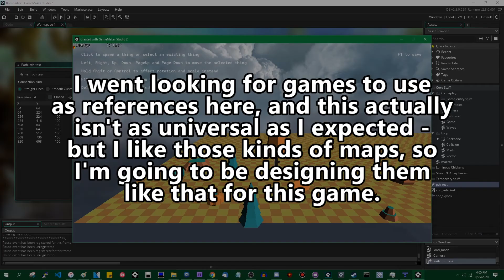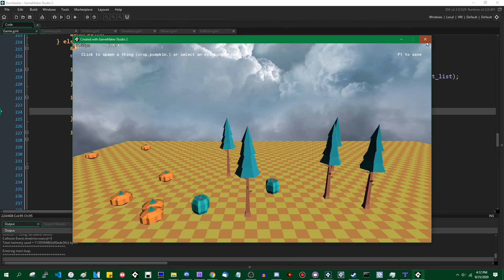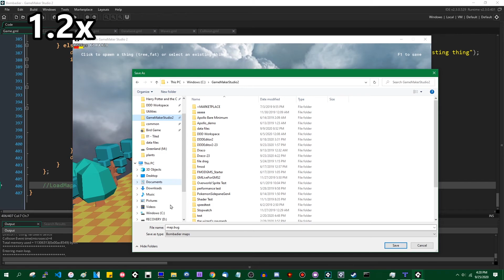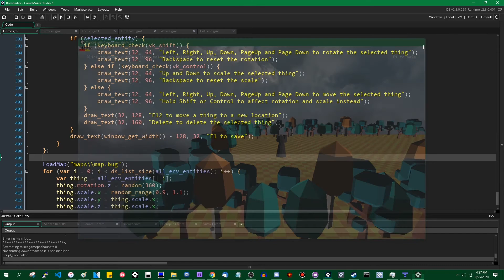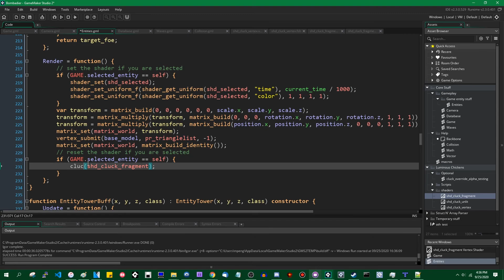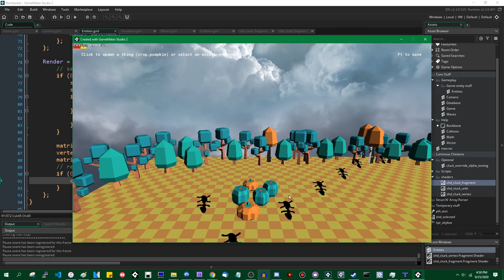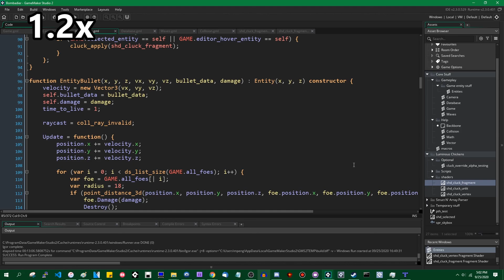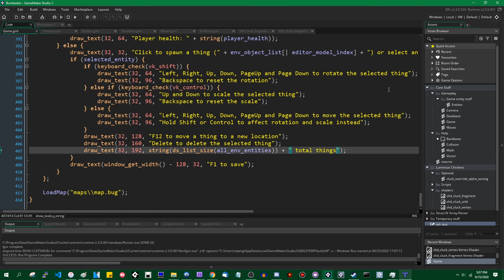Let's Make a Tower Defense Game - Week 16 - Level Design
Now we actually get to use the tools that were made last week to create a proper level! There are probably going to be a number of videos in the future dedicated mainly to level design; let me know if you'd prefer to see more or less of those.

I record these a bit in advance, but if you want to suggest things go for it! If you want to follow along (or do something similar), this is using GMS 2.3 because the new language features are really nice.

Repository (as of the last time I worked on it, which is a few episodes ahead of this video):
Each week is going to be listed as a "release."

That promised social media link spam.